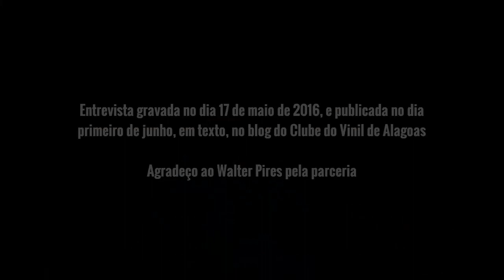Entrevista: Carlos Bala (Blog do Clube do Vinil de Alagoas)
Vamos pra mais uma do fundo do baú do blog do Clube do Vinil de Alagoas. Papo massa com o grande baterista Carlos Bala.

Entrevista publicada originalmente em junho de 2016 no Blog do Clube do Vinil de Alagoas.

Agradeço a Walter Pires pela parceria.